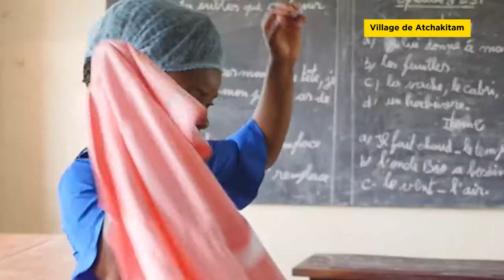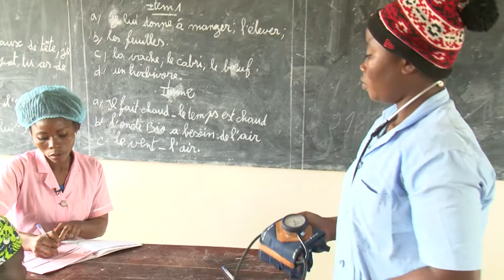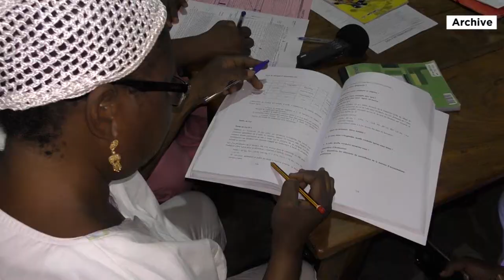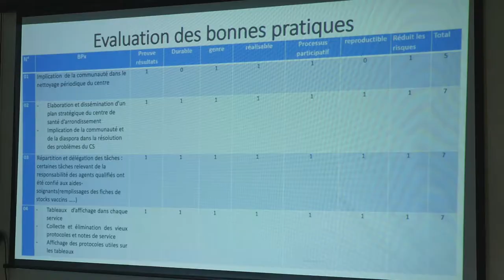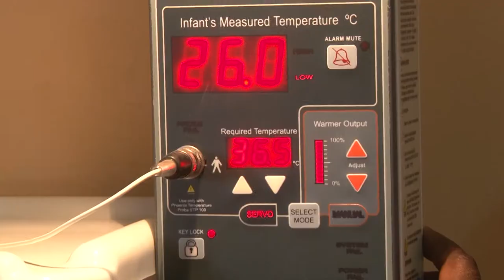L’accessibilité des SONU de qualité : Une réponse à la mortalité maternelle et néonatale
Au Bénin, la disponibilité des Soins Obstétricaux et Néonataux d’Urgence (SONU) de qualité est cruciale pour réduire les taux de mortalité maternelle et néonatale. En 2011, aucun centre de santé (Centre de Santé) des zones d’intervention du PASS ne réunissait toutes les fonctions SONU de Base (SONUB) et seuls 5% d’entre eux disposaient de ressources humaines formées sur les SONU.
Afin de relever ces défis, les équipes du PASS Sourou ont entrepris des activités de renforcement des capacités des agents de santé, d’amélioration du plateau technique de soins, d’appui à la transfusion sanguine, d’amélioration du système de référence/contre référence et d’appui aux différentes activités d’audit et de supervision.